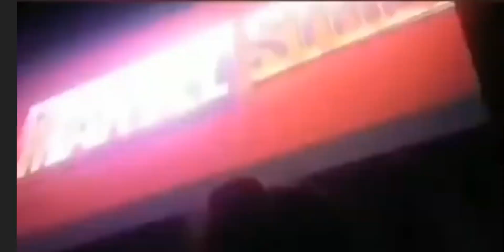WHAT IF season 2 first look trailer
the first look from Marvel Studios what if has been leaked